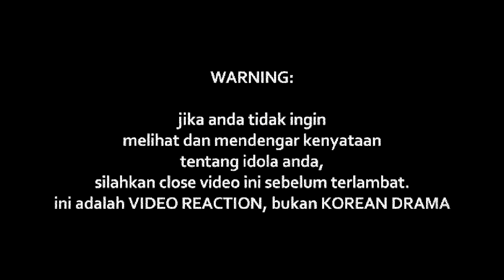monoloQue & NJWA - Chinta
Watch Previous Seasons of INDOREACT